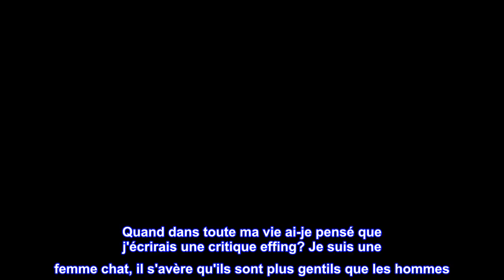Bon produit - Armarkat B5301 Arbre à chat 53 pouces Ivoire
Cat Daddy Approuvé par le célèbre comportementaliste des chats Jackson Galaxy.
Recouvert de faux polaire, l'arbre a une base en bois pressé.
Condo pour chat de 53 pouces de hauteur, 5 niveaux en ivoire, il comprend une rampe, un perchoir, un condo et un jouet suspendu.
Une corde de sisal 100 % naturelle et assaisonnée enveloppe tous les poteaux en toute sécurité pendant des années de grattage.
Tout le matériel et les instructions étape par étape sont inclus. Il est facile de le mettre en place.
Conception idéale de la structure
Matériaux de qualité, bon savoir-faire, conception structurelle adaptée aux chats adultes

Jouet pour chat inclus
Jouets en peluche pour chat, saisir et tirer pour s'amuser.

Griffoir en sisal
Enveloppé d'une corde en sisal naturel et de poteaux à gratter suffisamment solides, c'est l'outil idéal pour que les chats aiguisent leurs griffes.

Tapis en peluche très épais
Tapis en peluche épais pour un meuble pour chat durable, durable et de haute qualité. Les chats peuvent rouler dessus confortablement et il peut offrir un bon toucher pour les jolies pattes du chat.

Parfait pour moi
Je n'ai jamais, et quand je dis jamais… donner une critique à quoi que ce soit. Et en réalité, pourquoi mon opinion devrait-elle vous intéresser, c'est votre affaire.

C'est solide, joli et, plus important encore, les bébés semblent l'aimer aussi. Quand dans toute ma vie ai-je pensé que j'écrirais une critique effing? Je suis une femme chat, il s'avère qu'ils sont plus gentils que les hommes. Quoi qu'il en soit ! Si vous êtes à la recherche d'un condo pour chat de qualité décente à un prix raisonnable, celui-ci peut être une option.

Personne ne vient me voir s'il vous plait.
Paix